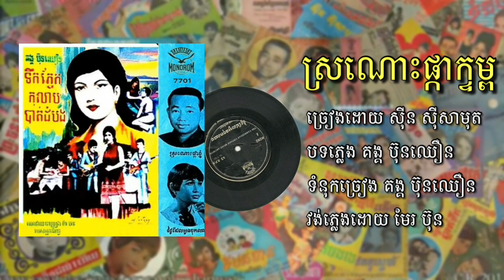ស្រណោះផ្កាក្ទម្ព ច្រៀងដោយ ស៊ីន ស៊ីសាមុត || Sronos Pka Ktum - Sinn Sisamouth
ស្រណោះផ្កាក្ទម្ព
ច្រៀងដោយ ស៊ីន ស៊ីសាមុត
បទភ្លេង គង្គ ប៊ុនឈឿន
ទំនុកច្រៀង គង្គ ប៊ុនឈឿន
វង់ភ្លេងដោយ មែរ ប៊ុន
ថតដាក់ថាស ម្កុដពេជ្រ លេខ ៧៧០១
ចម្រៀងក្នុងរឿងប្រលោមលោក ទឹកភ្នែកកុលាបបាត់ដំបង
ស្នាដៃនិពន្ធលោក គង្គ ប៊ុនឈឿន

I. នឹកឃើញផ្កាក្ទម្ព ឃ្មុំសូមស្គាល់ក្លិនអឺយ អើយស្គាល់ក្លិន កេសរសុបិនស្រូបស្រងមាសឆ្អិនមិនស្កប់ចិន្ដា ម្លប់ជ្រៃជ្រួតជ្រាប ទន់ទាបសុរិយា សូមយកកេសាក្រាលក្រោមរុក្ខាស្ដាប់ភ្លេងជីវិត

II. រូបបងខ្វាក់ភ្នែក គ្រាប់បែកខ្ទាតចូលអឺយ អើយខ្ទាតចូល ជួបកែវបណ្ដូលផ្កាទោលដុះទើរលើមែកដួងចិត្ត លោកិយល្វីងចត់ ក្លាយជាផ្អែមឆ្អិត ទឹកមន្តអម្រឹតរៀមផ្ដិតជូនស្រីក្នុងរាត្រីកាល

R. ឱ!ក្ដីសង្ឃឹម ឱភ្លៀងរលឹម ផ្ទៃមេឃទូទឹមសូមជួយឈឺឆ្អាល លោហិតភក្ដីធ្ងន់មិនមែនស្រាល ស្រក់លើកម្រាល ដែលក្រាលសម្រាប់ក្រាបសុំពរជ័យ

III. ផ្កាក្ទម្ពយំសោក បោកខ្លួនក្នុងបឹងអឺយ អើយក្នុងបឹង អង្វររំពឹងផ្ញើពាក្យតាមជ្រឹងហើរជ្រែករាត្រី ទៅប្រាប់ប្រុសណាចិន្ដាប្រណី ដកយកផ្កាព្រៃទៅដាំជាថ្មីក្នុងវិមានសួគ៌ ៕